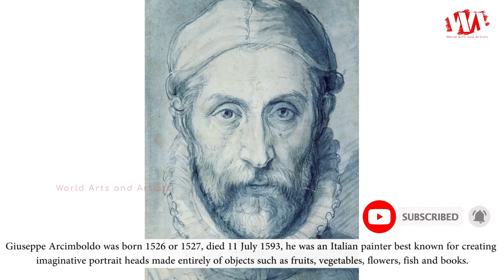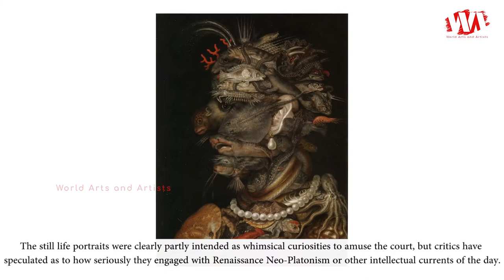Artist Giuseppe Arcimboldo (c.1526 - 1593) | Still Life Portraits Painting | WAA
Giuseppe Arcimboldo was born 1526 or 1527, died 11 July 1593, he was an Italian painter best known for creating imaginative portrait heads made entirely of objects such as fruits, vegetables, flowers, fish and books.

These works form a distinct category from his other productions. He was a conventional court painter of portraits for three Holy Roman Emperors in Vienna and Prague, also producing religious subjects and, among other things, a series of coloured drawings of exotic animals in the imperial menagerie. He specialized in grotesque symbolical compositions of fruits, animals, landscapes, or various inanimate objects arranged into human forms.

The still life portraits were clearly partly intended as whimsical curiosities to amuse the court, but critics have speculated as to how seriously they engaged with Renaissance Neo-Platonism or other intellectual currents of the day.